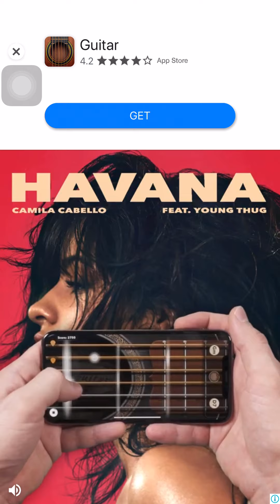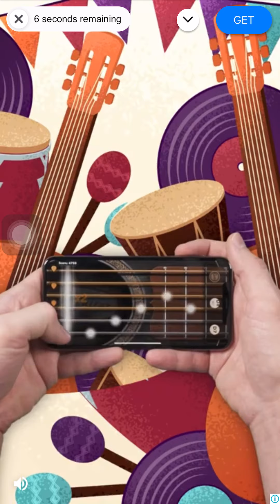Rage Road - Saygames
Rage Road is a new awesome action game!